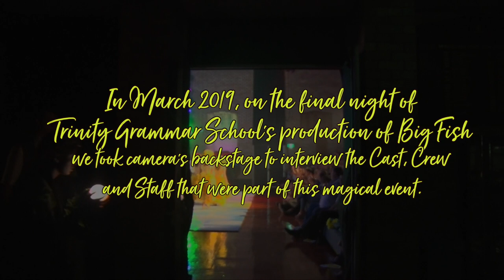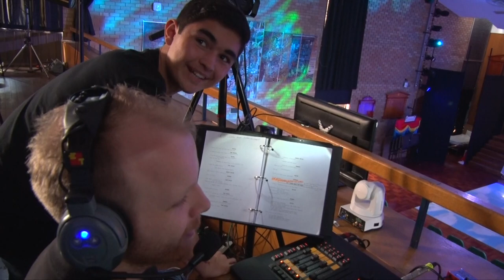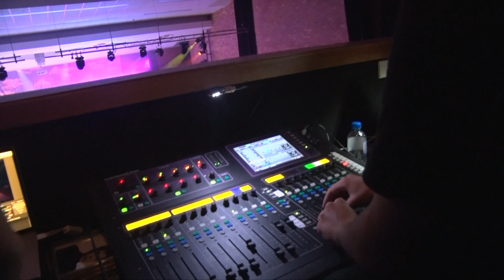BIG FISH - An Exclusive Behind The Scenes look at the 2019 Trinity Drama Production